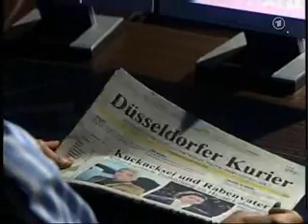Verbotene Liebe: Einstieg von Klaus Zmorek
Erster Auftritt von Klaus Zmorek (Adrian Degenhardt) in Folge 2849 am 25. Januar 2007. Inhalt der Folge: Nachdem der Streit zwischen Johannes und Constantin eskaliert ist, begibt sich Constantin ernsthaft auf Vatersuche. Er ahnt nicht, dass sein leiblicher Vater bereits auf ihn aufmerksam geworden ist.